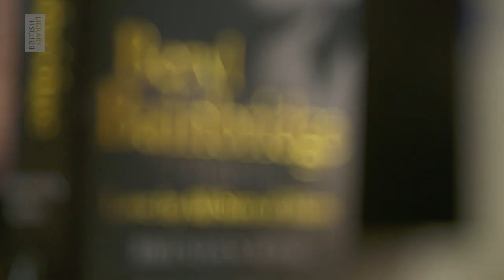On Being Archived: Will Self, Hanif Kureishi and Guests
Will Self’s archive includes drafts of novels, his cartoons, a full hard-drive, family documents and letters received from other writers. At this event he meets fellow author Hanif Kureishi, also archived at the Library. They explore the experience of passing on a lifetime of work to the national collection, alongside that of Harold Pinter, John Berger, J G Ballard, Joan Bakewell, Beryl Bainbridge and many others. Also taking part is Brendan King, former assistant to Beryl Bainbridge and author of the acclaimed new biography Beryl Bainbridge: Love by All Sorts of Means.